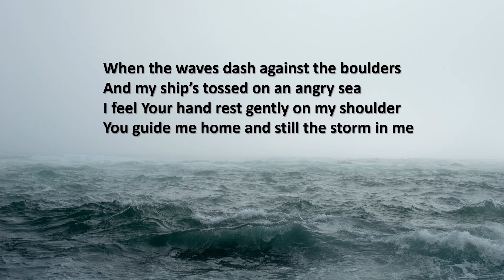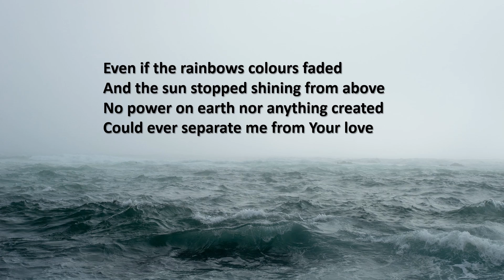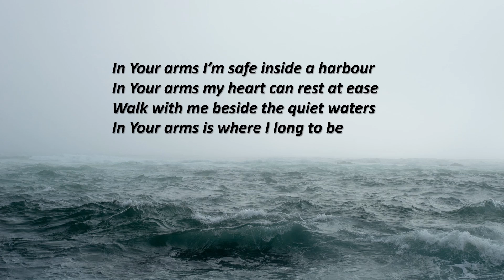In Your arms - Laura Bretan